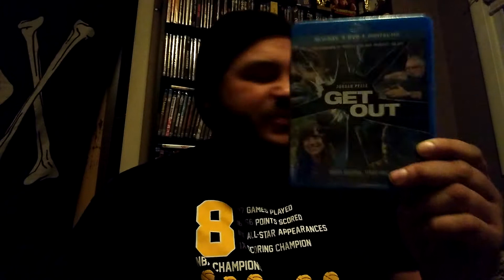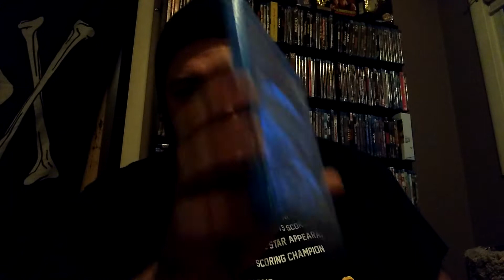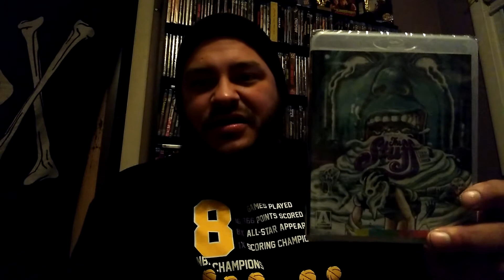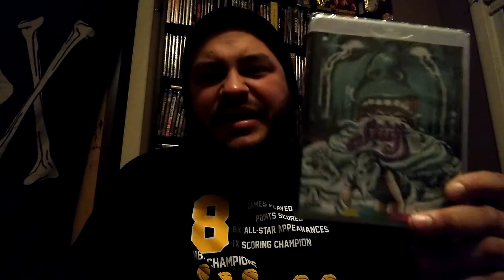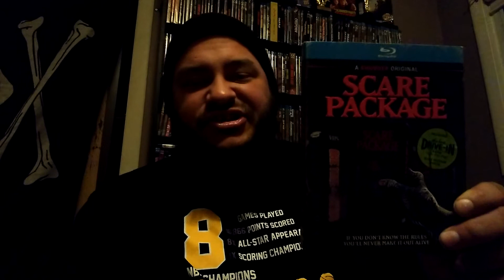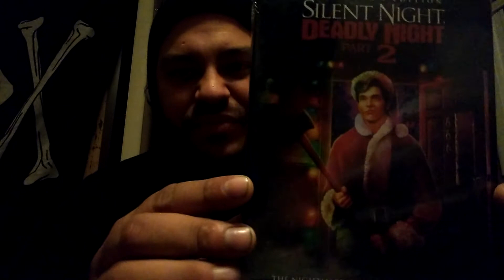Horror Movie Collection Update 11/28/20